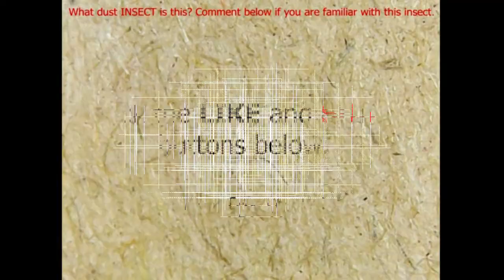What dust INSECT is this?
This is a follow-up on the microscopic video shots generated by 1000X USB Portable LED electric hand-held Digital microscope. Thank you and Have a nice day ahead of you.